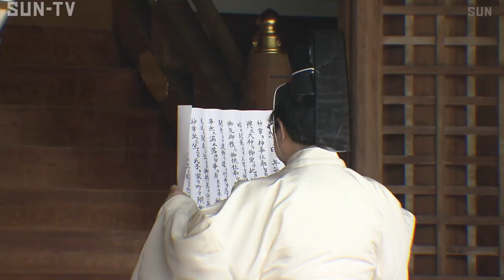関西一早い夏祭り 「おこしや祭り」もコロナ影響で縮小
関西で最も早い夏祭りとされる兵庫県の西宮神社の「おこしや祭り」が6月14日、新型コロナウイルスの影響で縮小して行われました。

西宮神社に伝わる「おこしや祭り」はその昔、海で漁師の網にかかったえびす様がみこしで神社に運ばれる道中近くの「御輿屋跡地」で休んだという故事に由来する伝統行事で、旬の果物・ビワを供えることから「びわ祭り」とも呼ばれ「関西一早い夏祭り」として知られています。

2020年は新型コロナウイルスの感染防止のため、時間やコースが短縮されたほか、みこしの担ぎ手はマスクを着用するなど例年とは違った形となりましたが、浴衣をまとった「びわ娘」らが御輿屋跡地に向け出発。
雅楽の演奏に合わせてゆっくりと練り歩き、到着した跡地では戎舞が奉納されました。

このほか、ビワが振る舞われ訪れた人たちは夏の訪れを感じていました。